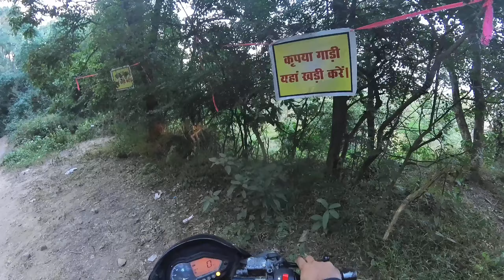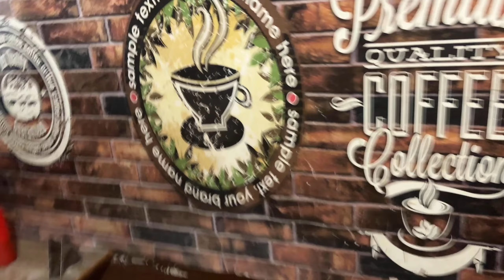Ride par Gaye🔥 Galat रास्ते मे आ गए 😇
Himachal Pradesh Traveling vlog

Pahari Biker blog

Traveling vlog in Hindi